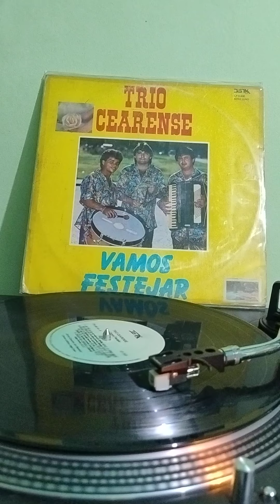TRIO CERARENSE _ AGENTE DA UM NÓ